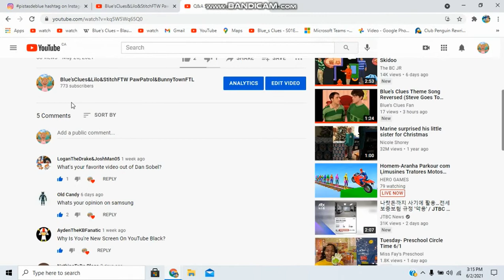Q&A S2 #13 (Series Finale)